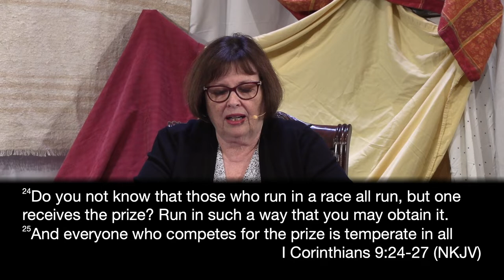Sabbath School Aug 6th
Quarterly Sabbath School